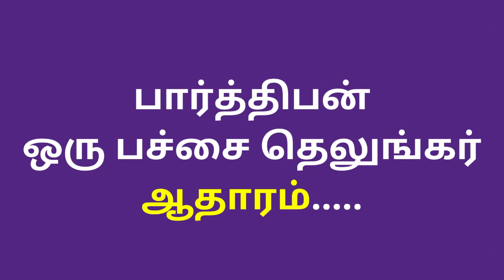பார்த்திபன் ஒரு பச்சை தெலுங்கர்| Actor Parthiban is Telugu Seeman vijay sethupathi Tughlaq Durbar